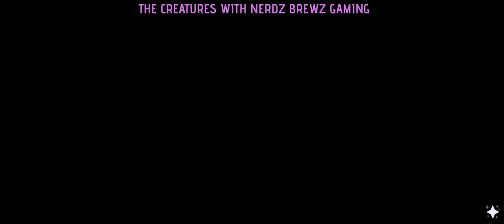Disney Dreamlight Valley - Let's open Sunlit Plateau today